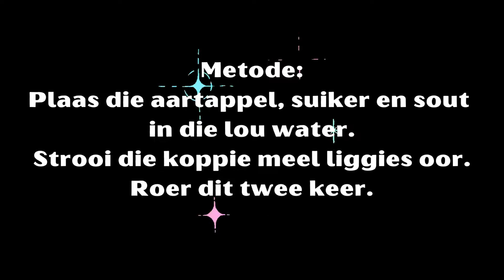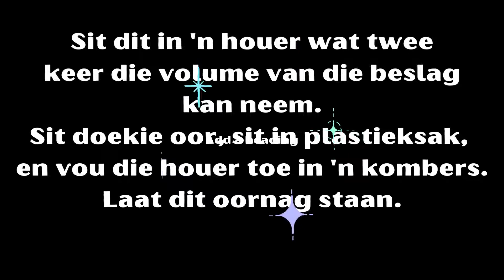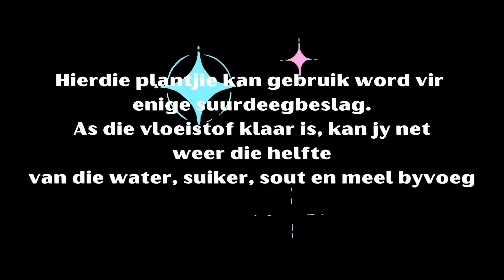Aartapel Suurdeeg Plantjie Outydse Resep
Hello almal ek bak al te heerlik met hierdie suurdeeg plantjie so uit my ouma se kombuis resepte. My ouma het altyd haar resepte binne in die kombuis kaste se deure geskryf met n swart merk pen. Vandag doen ek dit ook maar ek skryf dit eerder op papier en plak dit vas sodat ek dit weer kan af haal.
Mar nouja ouma was ouma sy het ook geglo dat as ons gaan swem het moes ons een van daai mans seepies met die toutjie om saam vat want haar woorde was..."mens kom nie by so baie water sonder om te bad nie" OUMA was ouma en so gelaatstaan tot ons kinders se plesier.

Ek gebruik hierdie plantjie in al my gebak en weet dit is sommer n staatmaker resep.
BESTE GROETE
Kobie Groenewald
Tuis gesondheid sorg in Suid Afrika.